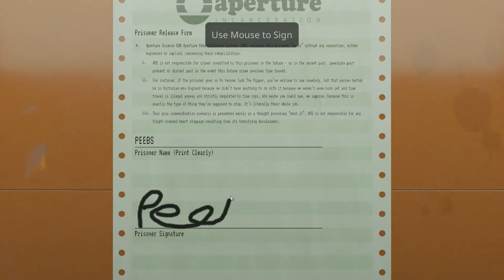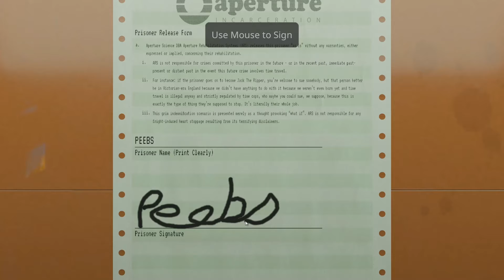Not your typical day at the office! | Happy Hour | Aperture Desk Job FULL GAMEPLAY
Full game playthrough of Aperture Desk Job for Steam Deck and PC!
I played it on PC, and after watching the trailer for this game I couldn't wait to release a video on it.